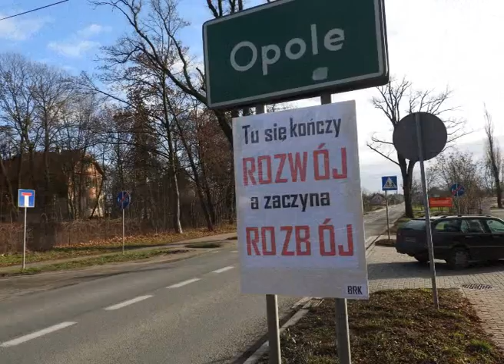Tajne koszty powiększenia Opola.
Rozwój miasta jest koniecznością, natomiast warto zwrócić uwagę na fakt, jak powinien przebiegać. Miasto powinno przede wszystkim zagospodarować to co ma do zagospodarowania. Bo jeżeli rozwój ma polegać jedynie na powiększaniu terenu miasto będzie coraz droższe w utrzymaniu-twierdzi Henryk Wróbel wójt Dobrzenia Wielkiego.